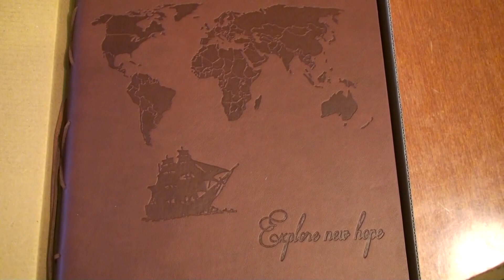Open Mysterious Box Full of Treasures from Georgia USA on Different Russia 2020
We eventually found the letter! But there was no name, just Mr M and Ms D.
I do not know how to contact you, guys.
Please Mr M and Ms D., if you read this comment, write to and thank you so very much for your awesome gift.

ES_Heart Mending - Lonov
ES_Mumbo Sugar - Arc De Soleil
ES_Just Wanted to Tell You - Almost Here